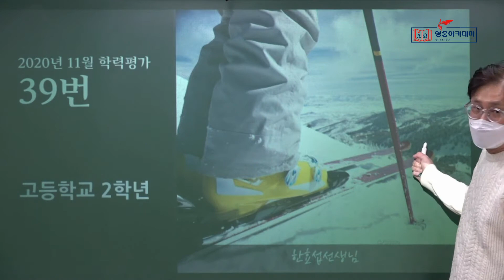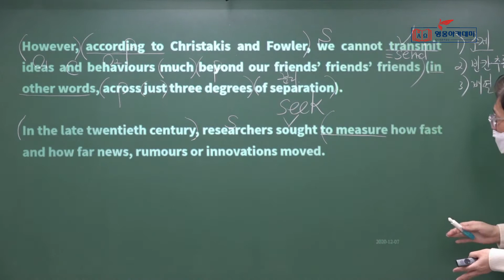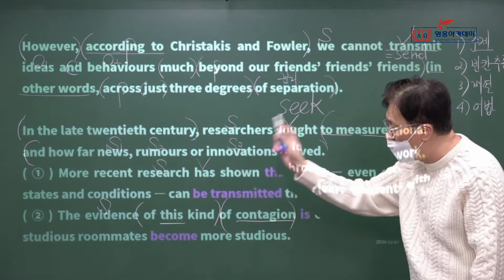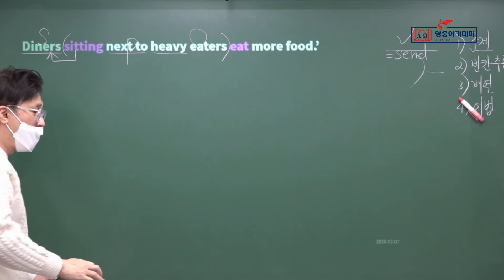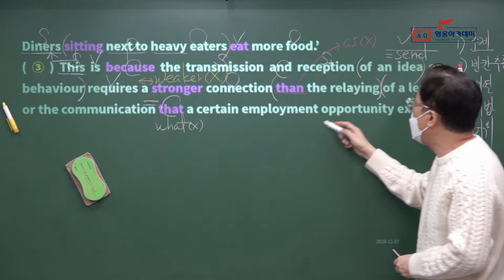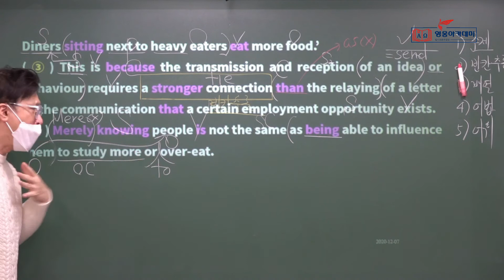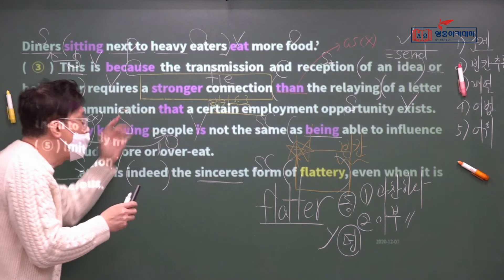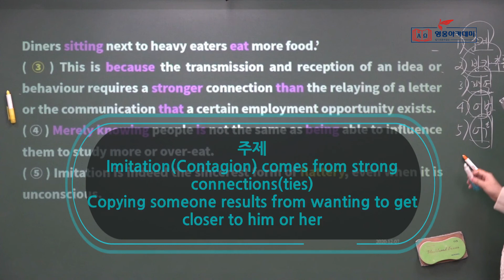영웅아카데미 영어과 한효섭선생님(영웅) ㅡ 2020년 2학기 2회고사 대비 ㅡ 해송, 연송, 신송 2학년 ㅡ 2020년 11월 학평 ㅡ 39번